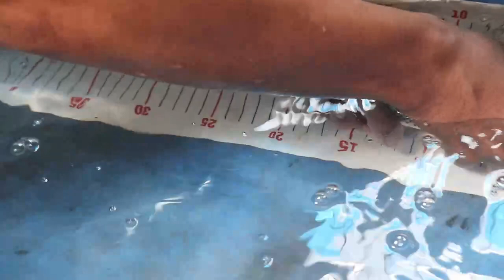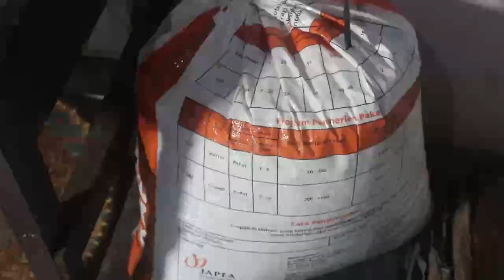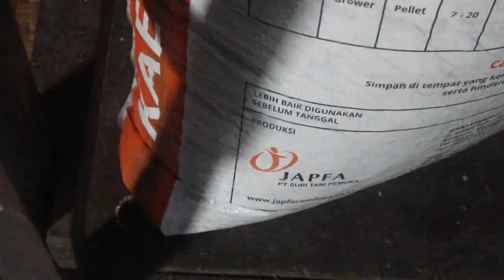Mencoba keeping Koi polosan di kolam terpal kedalaman 50 cm dengan pakan KAE..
keeping koi di kolam terpal kedalaman 50 cm dengan pakan KAE